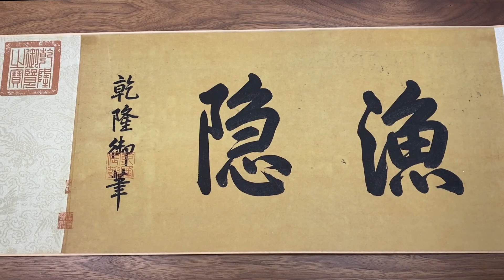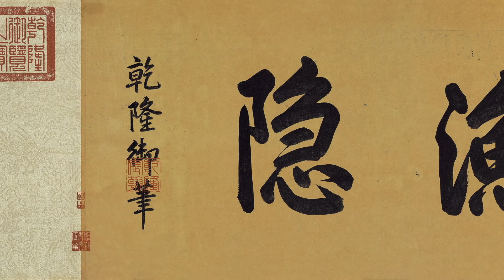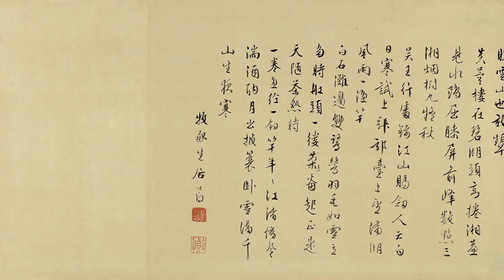Ming Tang Yin Fishing Hidden Figures in Xishan明 唐寅 溪山渔隐图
Tang Yin (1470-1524), Wu County (now Suzhou, Jiangsu)People, hence the name Yin, the word Bohu, the word Ziwei, the number Liuru layman, the master of Taohua Temple. Poems, books, paintings. His poetry is full of love, natural interest, and slang sentences, which are unique. Most of his landscape paintings show the majestic and steep mountains and the leisurely and elegant life of the literati.
The scroll is painted with pine trees, red maple and yellow leaves, surrounded by waterfalls and springs, and thatched huts and water pavilions are scattered among the rocks on the river bank. The characters either push their knees to drink, drag a stick for leisurely walks, or lean on a railing to watch fishing, or play a flute and wash their feet. The trailing inscriptions Lu Zhi, Cheng Dalun, Gu Deyu, and Ju Jie were mostly disciples of Wen Zhengming, and there was a postscript written by Wang Chong in the spring of the second year of Jiajing (1523). The juicy mountain is split with a water axe, and the rocks are stained with azurite and ink, and the surface is exposed to the sun. The leaves are painted by the method of clipping leaves, and dyed with cyanine, cinnabar, and garcinia, and the colors are bright and bright. The whole scroll pen is fine and exquisite, and the artistic conception is better. The picture scroll is self-titled "The hero is lazy in peacetime", expressing full of ambition, but there is a feeling that heroes are useless.